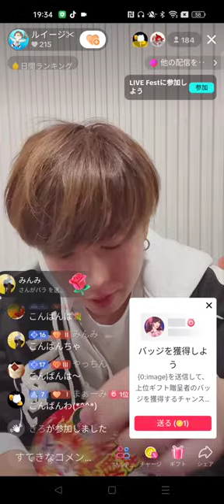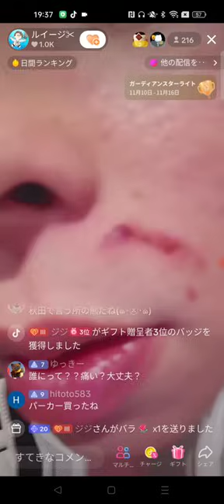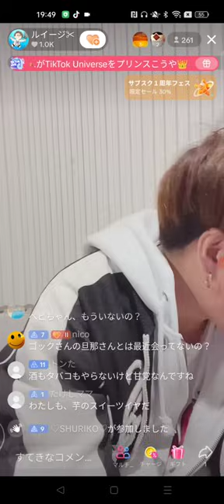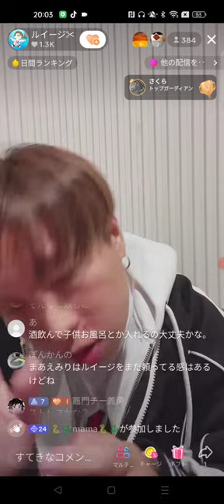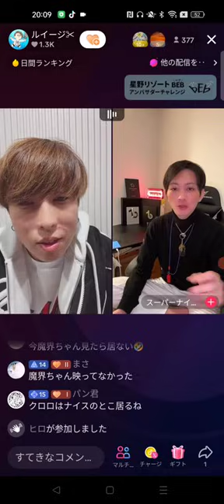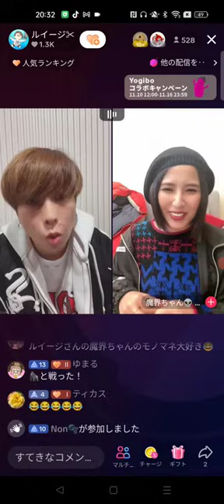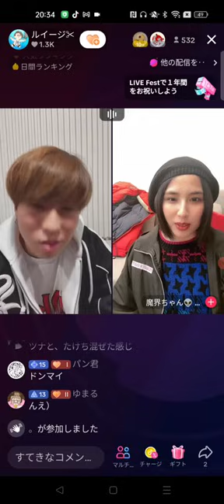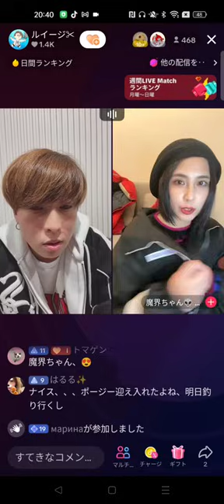元嫁えみたろとトラブルありましたが、大阪向かいます 2023年11月15日